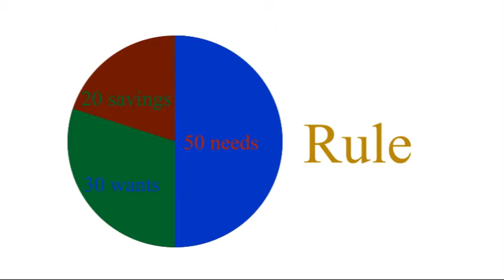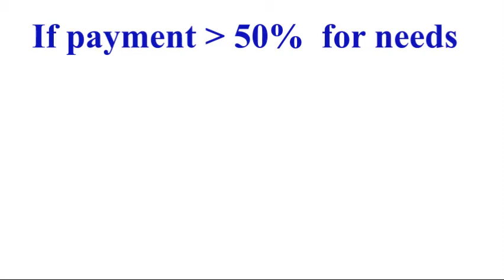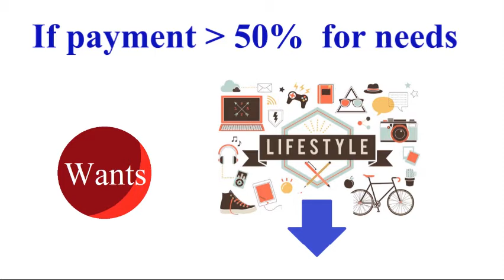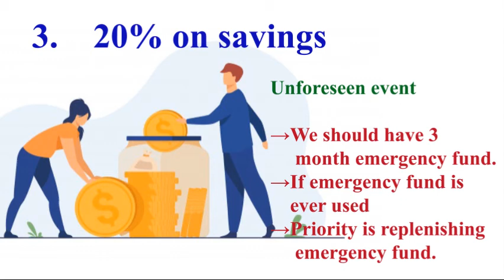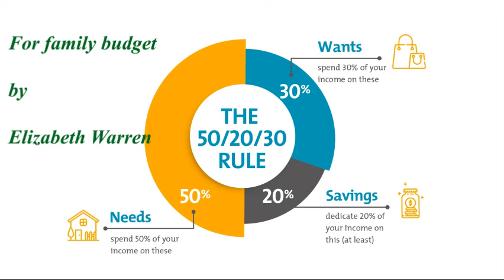50-20-30 Budget Rule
Senator Elizabeth Warren popularized the so-called "50/20/30 budget rule" (sometimes labeled "50-30-20") in her book, All Your Worth: The Ultimate Lifetime Money Plan. The basic rule is to divide up after-tax income and allocate it to spend: 50% on needs, 30% on wants, and socking away 20% to savings.